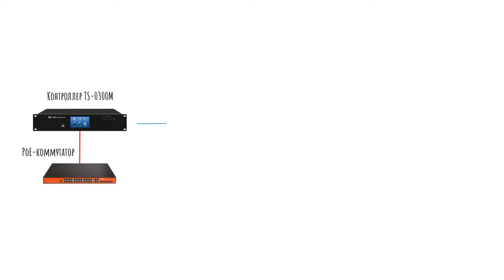Схема подключения микрофона ITC TS-0304/TS-0304A с резервированием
В ролике наглядно показана возможность подключения микрофона ITC TS-0304/TS-0304A с резервированием.